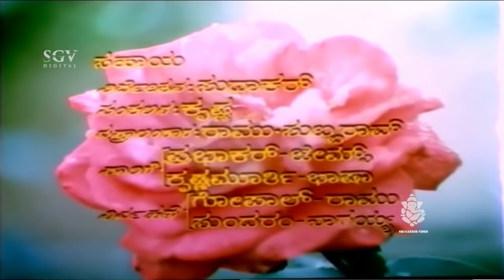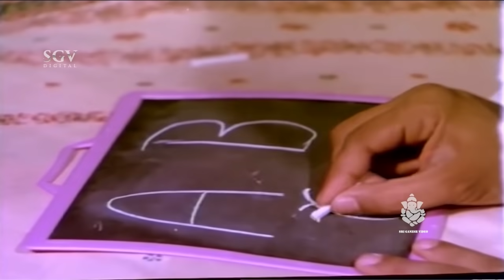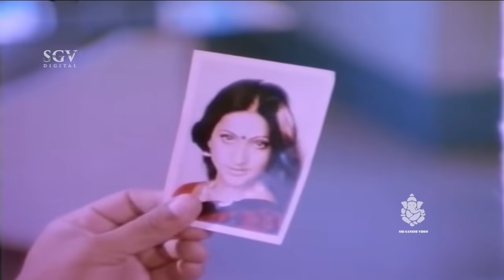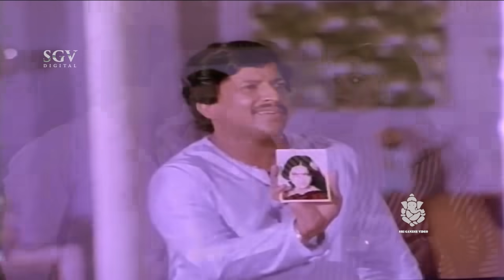Dr.Vishnuvardhan Kannada Movies Full | Kathanayaka Kannada Full Movie | Sumalatha, Vajramuni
Stars:

Vishnuvardhan, Sumalatha, Vajramuni, Leelavathi, Srinivasamurthy, Seema, Dinesh, Umesh, Sathish, Sundar Raj, V R Bhashar, Krishna Rao, Kamala, Vijayabarathi, Srilakshmi, Shakunthala

Direction:

Associate Director S R Shivaram, M V Selvam, V R Bhaskar

Production:

Banner Sri Gajalakshmi Combines
Presenter Peethambaram
Producer P Vimal Kumar, R Vijayalakshmi
Production Manager M Ramadas

Other Crews:

Cinematography M C Shekar
Operative Camaraman C S Shekar
Editor P Venkateshwara Rao
Stunts Subbarayan
Choreography Prakash
Art Suryakumar
Costume Gopal, Badasab (Vishnuvardhan), Sai (Sumalatha)
Makeup Manikyam, Srinivas (Vishnuvardhan), Giri, Agastian
PRO D V Sudheendra, Ramamurthy
Publicity Designs Gangadhar
Stills S N Diwakar

Sound Recording:

Dialogues Suresh Mahal
Songs Tharangini, Prasad Deluxe 70mm
Re-Recording C D Vishwanathan

Censor Details:

CBFC U
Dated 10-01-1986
Length 3946.26 Mts
Reels
Color Color

Songs & Lyrics:

Ballili Kumbalakayi
SPB Chi Udayashankar
Ninnantha Muddada Hennannu Kandilla
SPB, Chorus Chi Udayashankar
Nannede Veeneyu Midiyuvudu
SPB, Vani Jayaram Chi Udayashankar
Noyuthide
Uma Ramanan, Chorus R N Jayagopal
Maralide Goodige
P Susheela R N Jayagopal

Kathanayaka – ಕಥಾನಾಯಕ1986*SGV